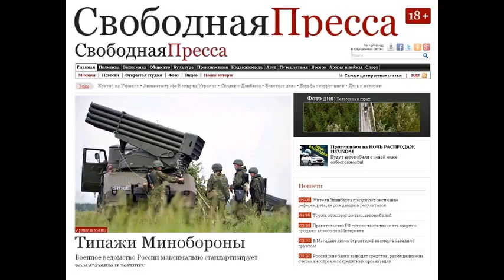SP150416 032 Московским школьникам рассказали о главном си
Московским школьникам рассказали о главном символе Великой Отечественной - Общество 16 апреля 2015 года 16:15 | Виктория Виноградова ТекстФотоВидео Московским школьникам рассказали о главном символе Великой Отечественной В столице проходят уроки патриотического проекта Знамя нашей Победы Тема: Знамя нашей победы Московская школа № 950 одна из лучших в городе. И не только по результатам единого государственного экзамена, а, прежде всего, по масштабам военно-патриотического воспитания. Педагогический коллектив учебного заведения успешно сочетает традиции советских лет с акциями нового времени. Здесь функционирует Музей Боевой славы им. Маршала Рокоссовского, созданный ещё в начале восьмидесятых, и который по сей день курирует ветеран Великой Отечественной войны Виктор Хамцов. Регулярно проводятся смотры строя и песни, уроки мужества, экскурсии в столичные музеи ВОВ. Участвуют школьники и в знаменитой акции Бессмертный полк , - стартовавшей несколько лет назад в Сибири, а ныне ставшей международной. Учащиеся и педагоги школы принимают участие в торжественном шествии, неся в руках портреты воевавших предков. Для нас, как и для всех москвичей, важнейшими являются три даты 23 февраля, 9 Мая и 5-6 декабря начало контрнаступления советских войск под Москвой, - говорят учителя школы. Именно в эти дни у нас проходят самые массовые и торжественные патриотические мероприятия . На снимке: один из организаторов проекта Знамя нашей Победы Владимир Исаков на патриотическом уроке в московской школе № 950/Фото предоставлено автором На урок Обучающего (просветительского) проекта Знамя нашей Победы собрались старшеклассники ученики 8-11 классов. Для них, как и для других школьников страны, уже посетивших патриотические занятия проекта, была подготовлена специальная программа, состоящая из трёх частей истории кумачового стяга, водруженного над поверженным Рейхстагом бойцами Красной Армии Егоровым, Берестом и Кантарией, региональная составляющая, - рассказ о битве за Москву, и практическая часть изготовление копии Знамени Победы. Об истории кумачового стяга, водруженного на купол Рейхстага, а также о легендарных 171-й и 150-й стрелковых дивизиях, штурмовавших немецкий парламент, ребятам рассказал один из организаторов проекта Знамя нашей Победы , историк Владимир Исаков. Он напомнил школьникам о подвиге многонационального советского народа, лучшие сыны которого, грузин Мелитон Кантария, украинец Алексей Берест и русский Михаил Егоров ранним утром 1 мая развернули кумачовый стяг над поверженным Берлином. Тогда это был единый народ, сплоченный одной великой целью победить! Брат бился за брата, друг за друга, и не было различий между людьми. Победу одержал